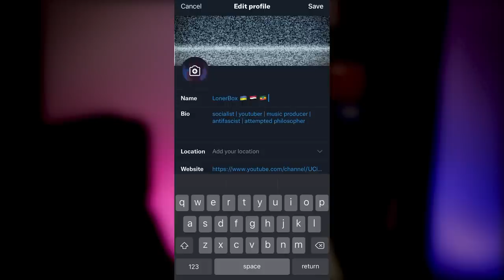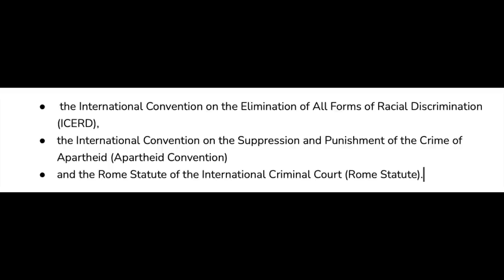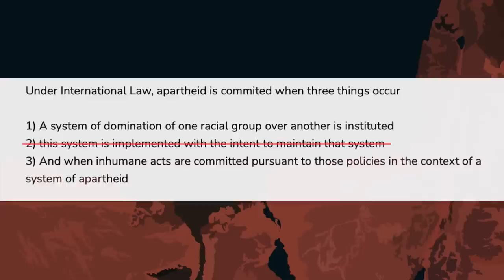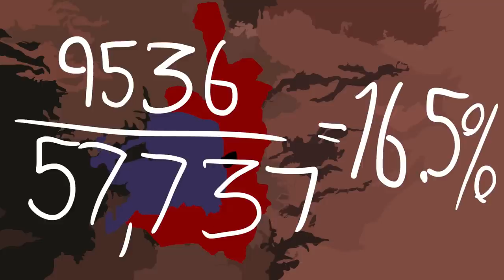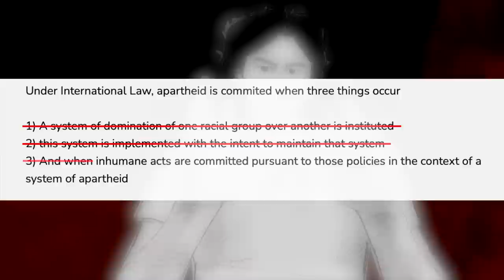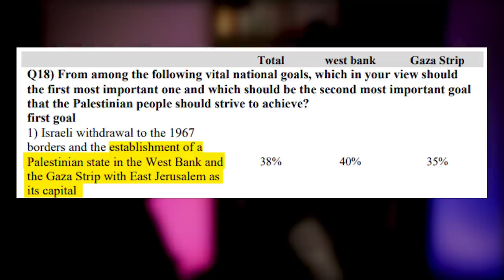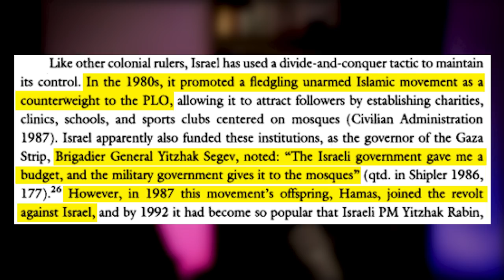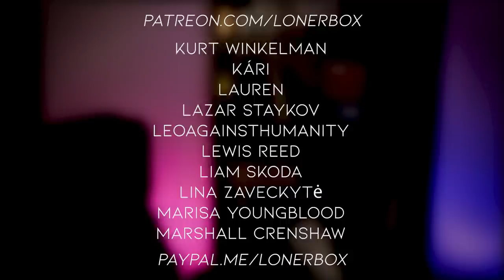Apartheid in Israel & Palestine | LonerBox ft. beacebrocess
Intro: 00:00
"It's Complicated" 02:07
Apartheid: 04:28
Beacebrocess intro: 08:37
International law: 09:00
Israeli policy: 11:16
East Jerusalem: 22:22
West Bank: 25:13
Gaza: 30:48
Inhumane acts: 32:22
What do we advocate for?: 37:36
1. End the occupation: 41:55
2. Right of Return: 43:50
BDS: 51:51
Voting & western politics: 54:18
Credits: 58:42

B. El-Khodary et al, Traumatic Events and PTSD Among Palestinian Children and Adolescents
I. Pappe, The Ethnic Cleansing of Palestine
M.B. Carroll, The Israeli Demolition of Palestinian Houses in the Occupied Territories
R. Baroud et al, Our Vision For Liberation
R. Khalidi, The Hundred Years' War on Palestine

Legal stuff:
International Convention on the Suppression and Punishment of the Crime of Apartheid
International Convention on the Elimination of All Forms of Racial Discrimination